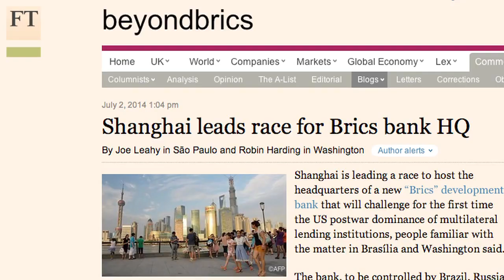China leads Brics bank HQ race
Shanghai is leading a race to host the headquarters of a new "Brics" development bank. Jonathan Wheatley, deputy emerging markets editor, looks at what purpose a Brics bank would serve and whether the Brics acronym is still relevant today.